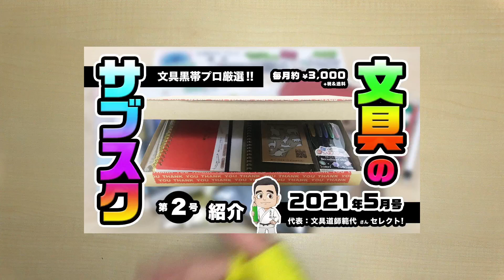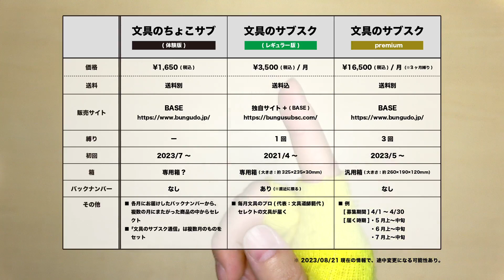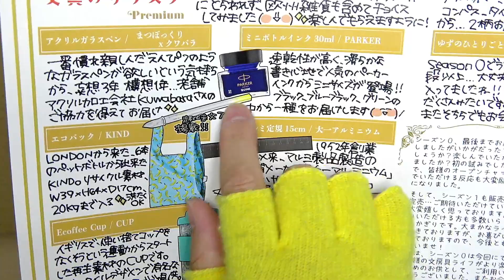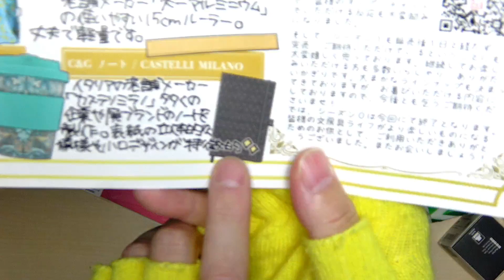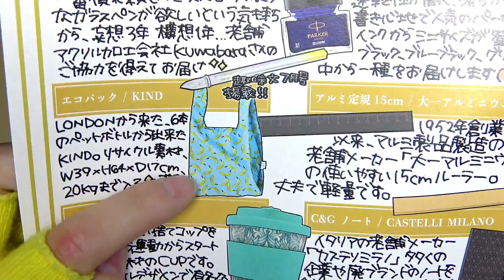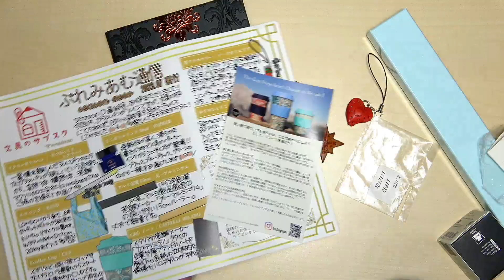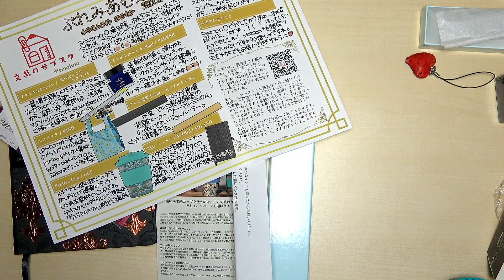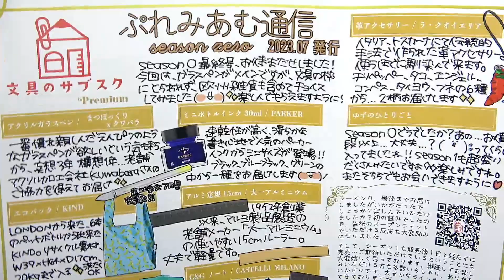【特集】文具のサブスクPremium (プレミアム)【シーズンZero】(春・夏) 2023年7月号！！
今回の動画は、2023年6月から本格始動した

「文具のサブスクPremium (プレミアム)【シーズンZero】(春・夏) 2023年7月号」(※シーズンZeroラスト)

の紹介です！さて今回は...!?

雑誌やテレビなど各種メディアでおなじみ、道着を着て大きな鉛筆を持った文具のプロ「文具道師範代」様が運営されている文具通販サイト「文具道」の新しい試みがこの「文具のサブスク」です。今ではちょっとリッチな「premium」や 「ちょこサブ」などもあります！商品の内容は、新商品・話題の商品・レトロ文具など様々で、月によって毎回色々異なるそうでとても楽しみです！加入者が増えるともっと充実すると思いますし、先行発売・限定商品・オリジナル商品・サンプリングなどの今後の魅力的なビジョンも伺えて胸熱です！

・このコロナのご時世...なかなか外出が...な方
・大きな文具店になかなか行く機会が無い方
・文具の見聞をもっと広げたい方
・今後のサービスの成長や特典が楽しみな方
...etc.

是非オススメです！

今後も毎月紹介していけたらと思います♪
お楽しみに！

▼気になった方は是非！▼
【文具のサブスク premium 商品ページ (BASE)】
■ HP
【文具のサブスク商品ページ (独自サイト)】
■ HP

■ 寺西化学 ギター てづくりペン 無色彩色 大型 HML

■ 寺西化学工業 ガテン無敵 マーカー PRO 極太 黒